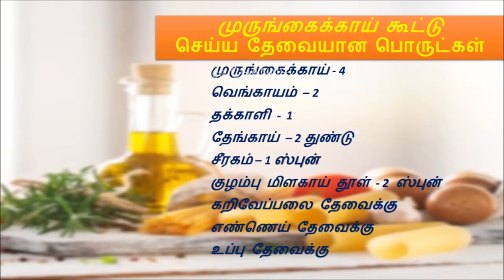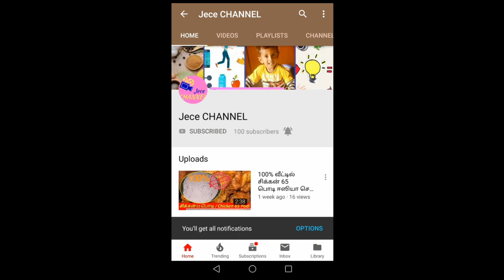சுவையான முருங்கைக்காய் கூட்டு செய்வது எப்படி | Murungaikaay Kootu | Recipe in Tamil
முருங்கைக்காய் கூட்டு செய்ய தேவையான பொருட்கள்:
முருங்கைக்காய் - 4
வெங்காயம் – 2
தக்காளி - 1
தேங்காய் – 2 துண்டு
சீரகம் – 1 ஸ்புன்
குழம்பு மிளகாய் தூள் - 2 ஸ்புன்
கறிவேப்பலை தேவைக்கு
எண்ணெய் தேவைக்கு
உப்பு தேவைக்கு